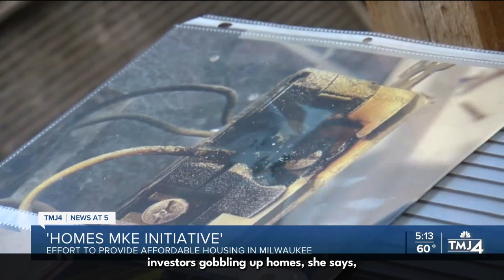WTMJ: Sen. Baldwin Expands Housing Opportunities for First-Time Home Buyers